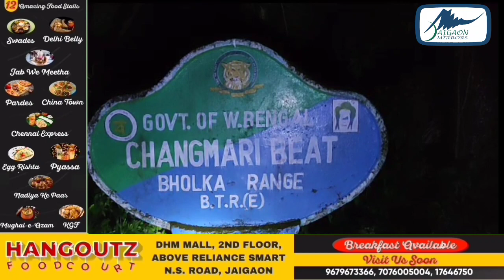अलीपुरद्वार:जंगल में हाथी के हमले में एक वृद्ध घाय.ल